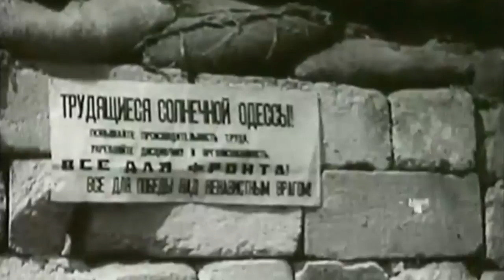Одесситы поздравляют ветеранов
Люди не выбирают времена, в которые живут. Их не спрашивают, хотят ли они воевать. Им время, обстоятельства и события говорят - ты должен. Наша акция - это дань уважения всем, кто прошел через ужасы войны - как раньше, так и сейчас.